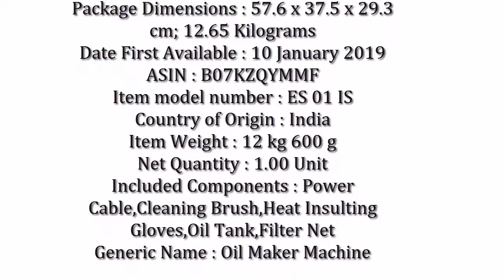Best EcoSmart Oil Maker Machine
Best EcoSmart Oil Maker Machine BestOil aker